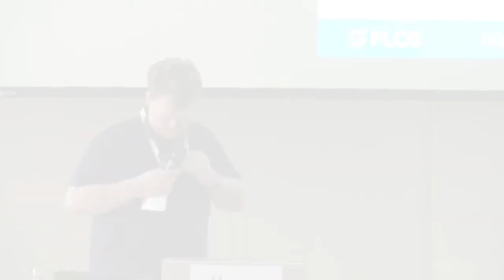Hot Topics: Martin Fenner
Open-Access-Tage 2014
Plenum  | Raum 69
Publikation und Zitierbarkeit wissenschaflticher Software mit persistenten Identifikatoren